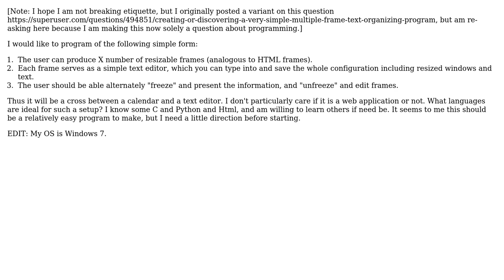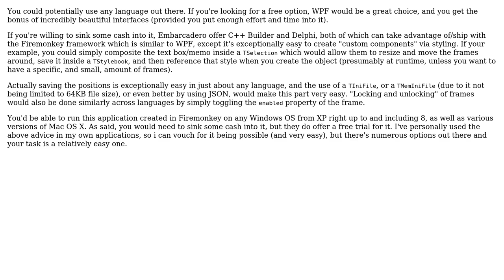What's the best language to use for a simple windows 7 dynamic gui desktop app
Software Engineering: What's the best language to use for a simple windows 7 dynamic gui desktop app

With thanks & praise to God, and with thanks to the many people who have made this project possible! | Content (except music & images) licensed under CC BY-SA | Music | Images & others | With thanks to user Scott P user Lepidopterist and the Stack Exchange Network Trademarks are property of their respective owners. You are responsible for your own actions.